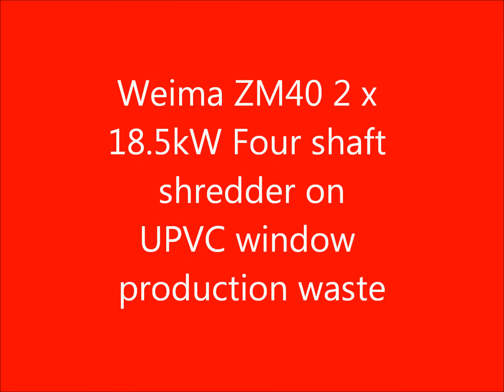WEIMA ZM40 Shredding UPVC Window Frames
WEIMA ZM40 four-shaft shredder shreds UPVC window frames.